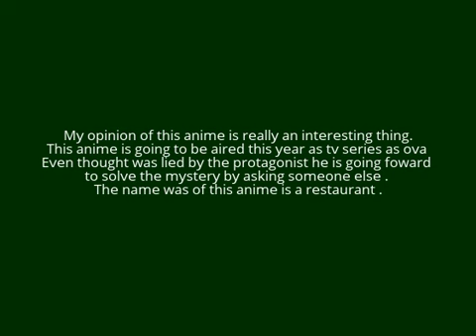Thoughts on Kurage no Shokudou